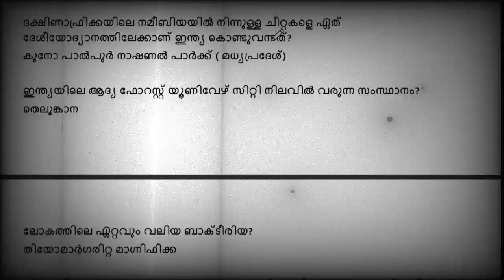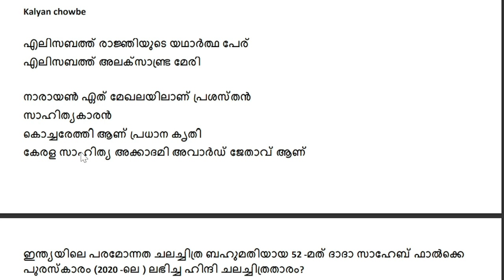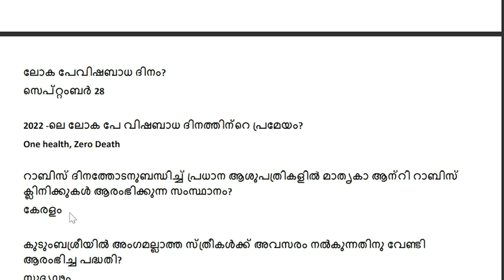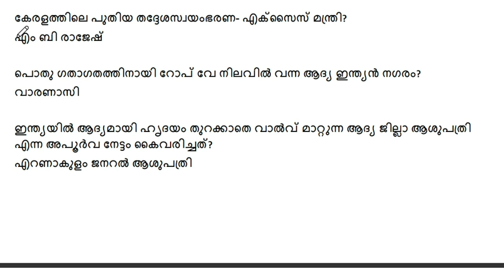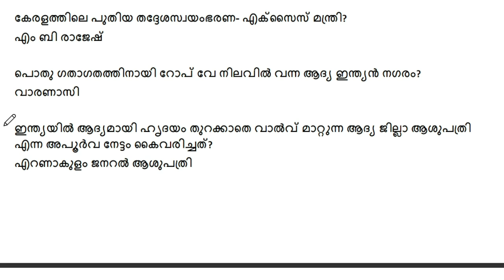Current affairs challenge class -7 2022 കോഡിലൂടെ പഠിക്കാം||sruthy's learning square||PSC||LDC